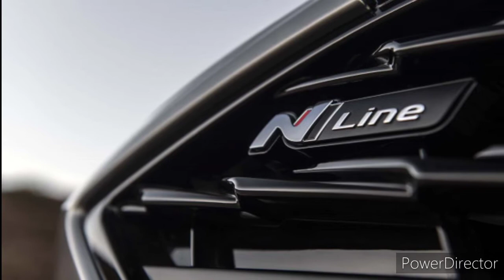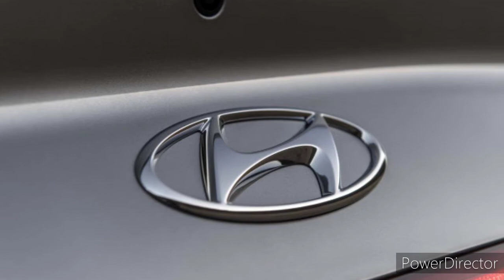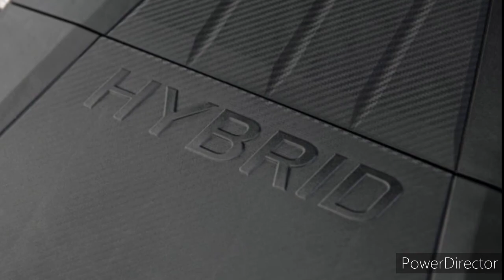Hyundai elantra 2021 india /review /high performance / fully loaded /coming soon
All New hyundai elantra 2021 launch soon in India
Fully loaded car
Coming soon
Estimated date :September

Query solved :

Hyundai elantra 2021 price in India

Hyundai elantra 2021 review

Hyundai elantra 2021 features

Hyundai elantra 2021 drag race

Hyundai elantra 2021 performance

What is new in hyundai elantra 2021

Hyundai elantra 2021 specs